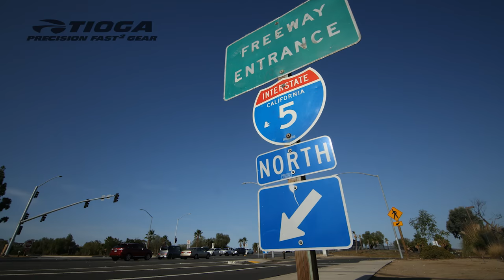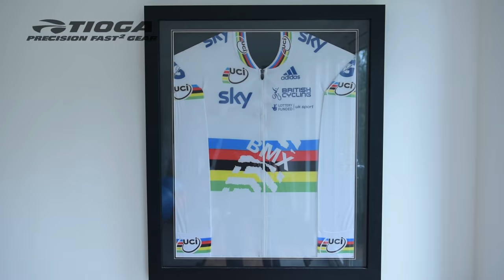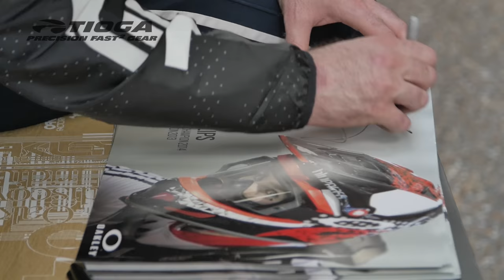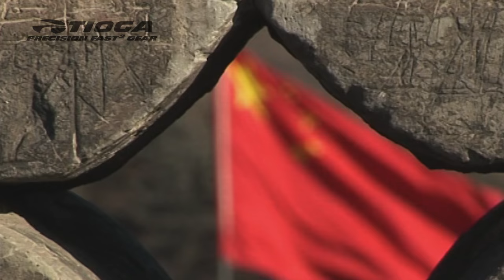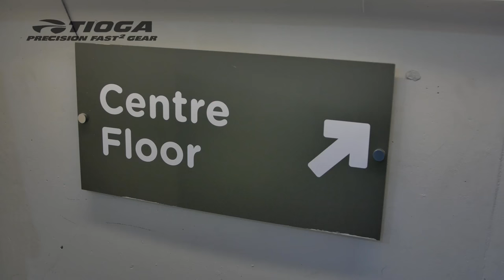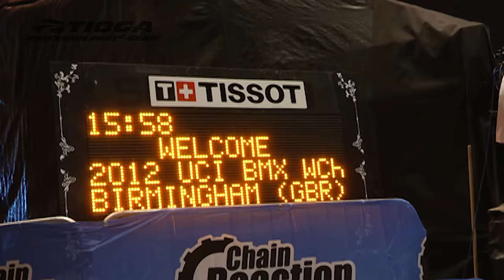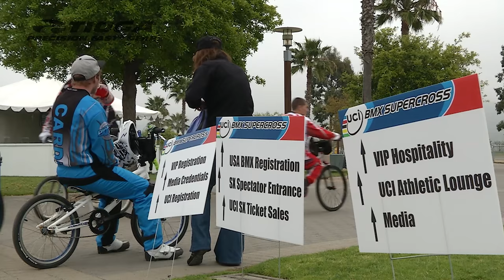Tioga BMX - Liam Phillips - My Story Part 1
Tioga BMX bring you part 1 of Liam Phillip's story of his journey to Rio 2016.